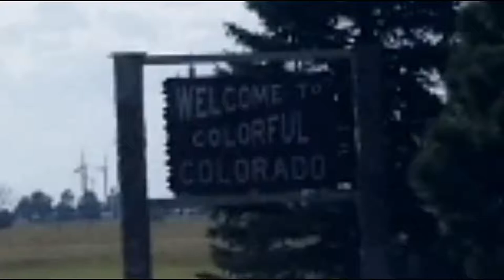Our Puppies 1st FIELD TRAIL!!!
Back in Colorado where the young puppies compete in their first field trial ever!

Using a HOMEMADE LIVE WELL with POWER BUBBLES to STOCK my FISH POND and BIRD DOG TRAINING!!!